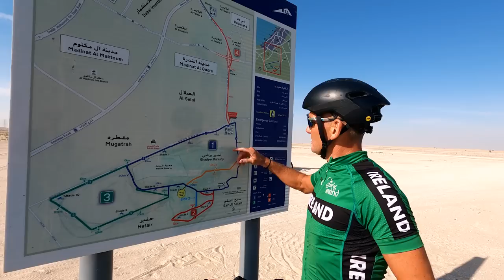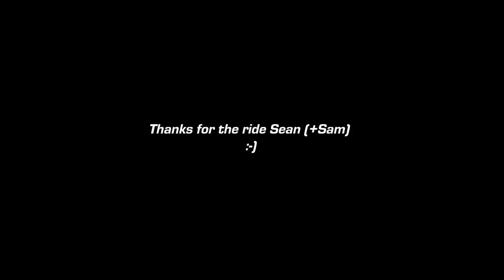Cycling in Dubai - is it Safe?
i flew to dubai, and went for a cycle to find out...

📲 Social media!